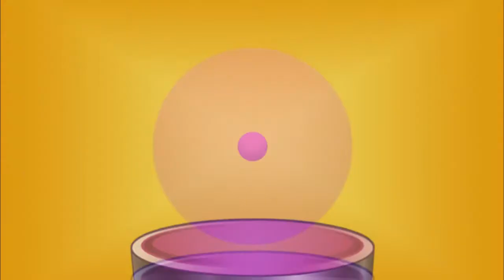My Supermarket Story cartoons games for kids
My Supermarket Story